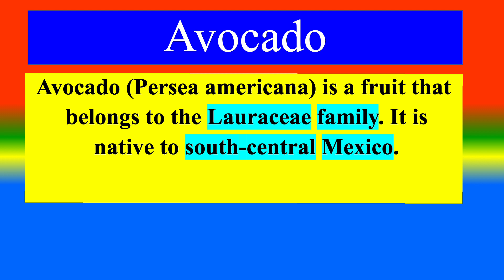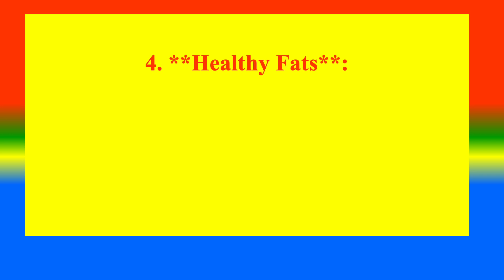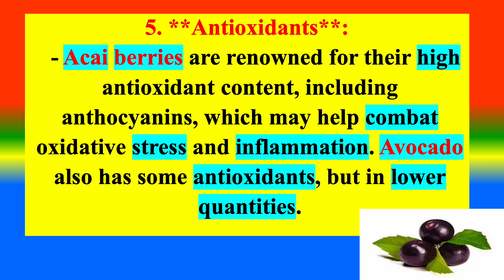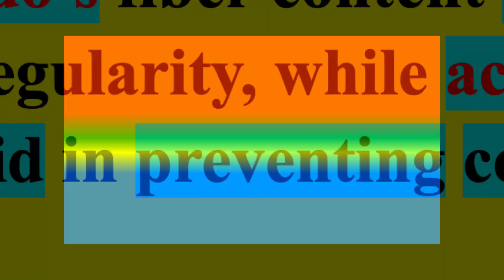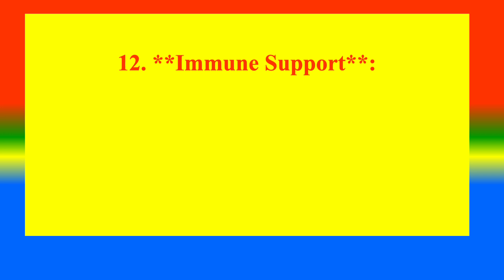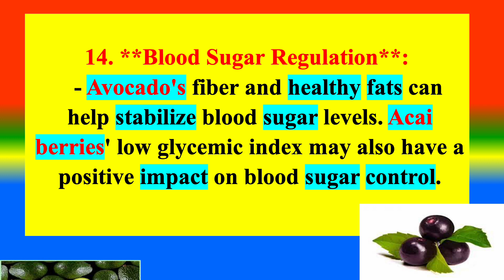Differences Between Medical And Health Benefits Of Avocado And Acai berry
What is Avocado    ? ,
What is Acai berry ?
What are the Difference between Avocado And Acai berry?  ,
Distinction Between Medical and Health Benefits of
TOPICS
PSYCHOLOGY